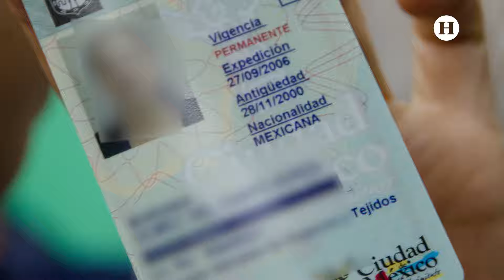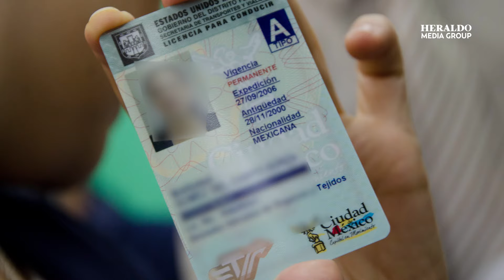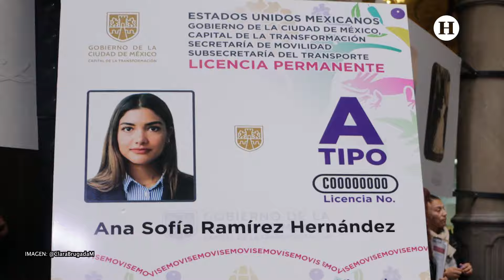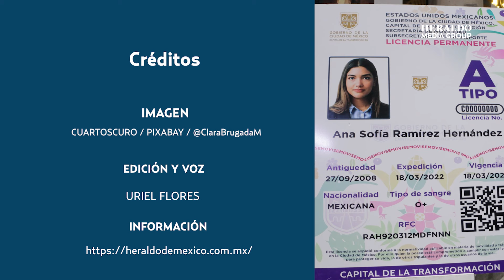Licencia de conducir permanente CDMX: Estos serán su requisitos, fechas y quiénes NO harán examen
Buenas noticias para todos los habitantes de la Ciudad de México luego de que La jefa de Gobierno, Clara Brugada, anunció el regreso de la licencia de conducir permanente en la capital del país.

Como parte de sus promesas de campaña, esta iniciativa fue confirmada este lunes 14 de octubre y aplicará para conductores de automóviles particulares, la cual se podrá tramitar a partir del mes de noviembre a diciembre del 2025.